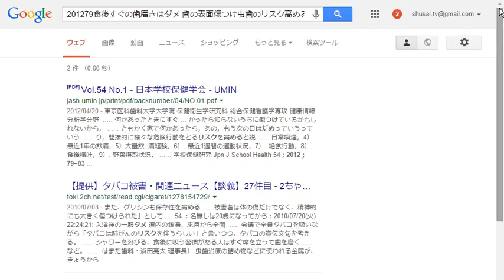201278「お～いお茶」が米国で人気 シリコンバレーでは定番商品に